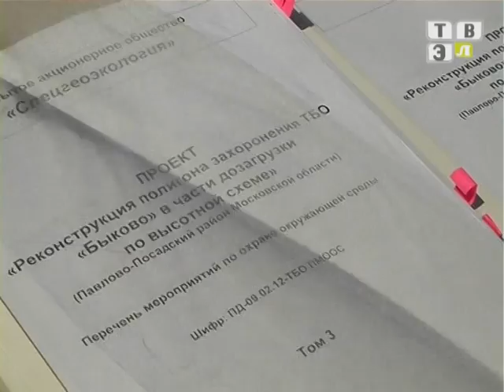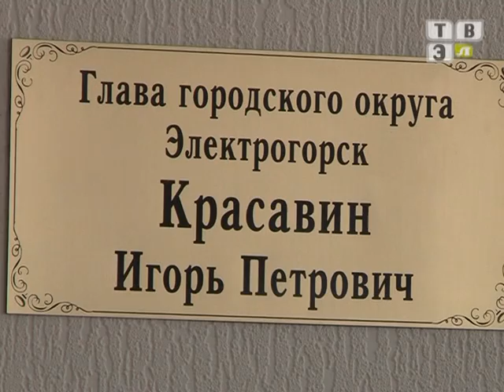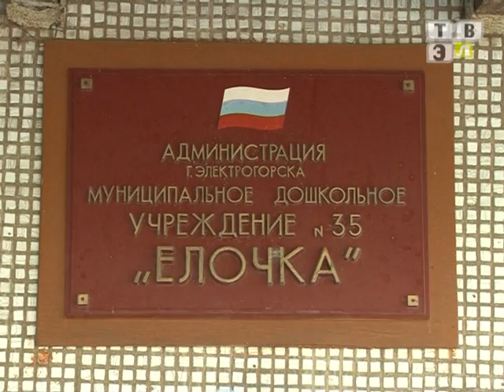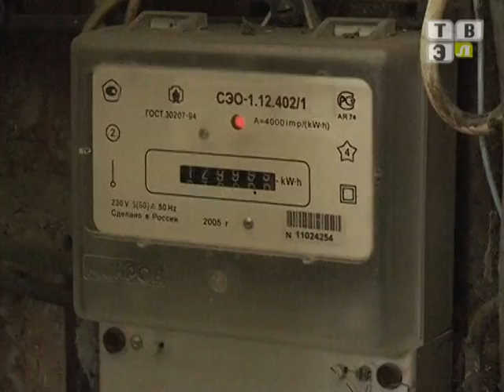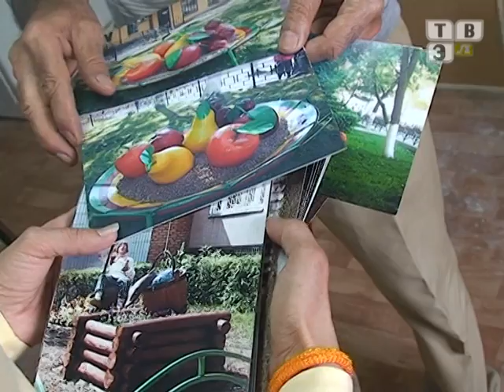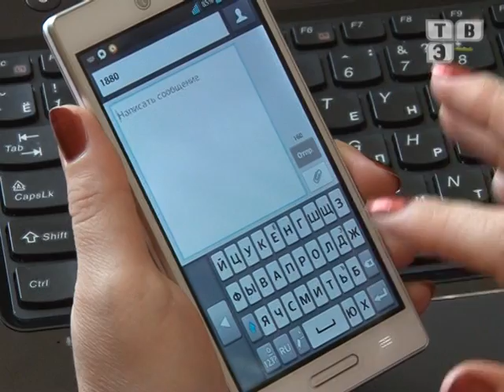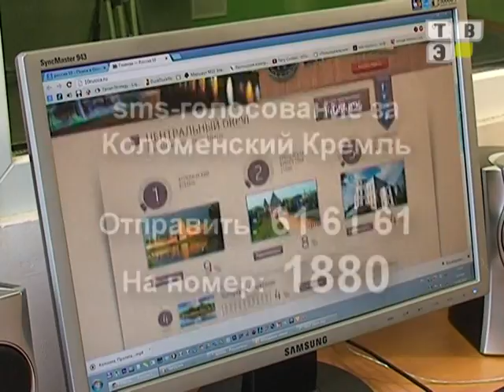Итоговый выпуск новостей за неделю 19.07.13